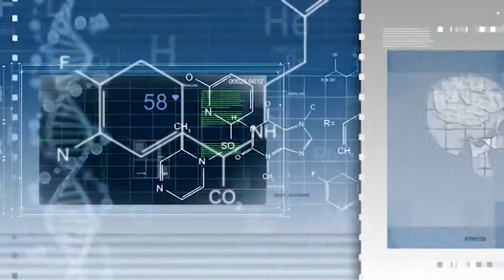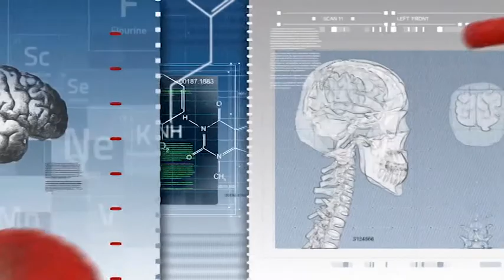JURNAL DE VIATA 29 03 2019 DR DANA MIRICIOIU